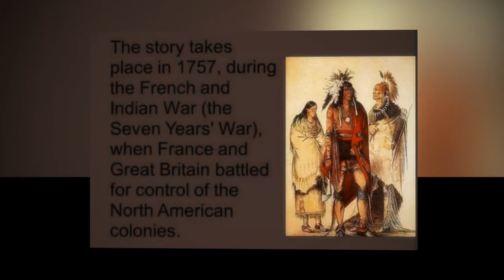BETO SALAZAR VIDEOCLIP - NATIVE SONG THE LAST OF THE MOHICANS